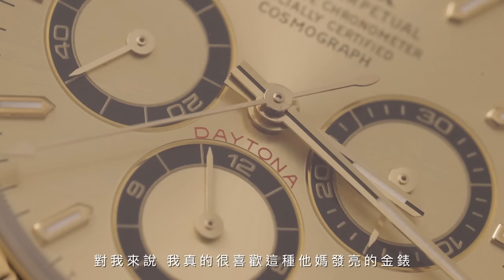金錶人生 RYAN的手錶歷程 | GOLD WATCH LIFE RYAN'S WATCH HISTORY《EWC Vlog Vol. 3》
第三集的EWC我們歡迎好久不見的Ryan，來談談自己的手錶歷程，身為一個衝浪人，Ryan曾經有一段時間是不帶手錶的，是什麼原因讓他開始愛上各種金色的勞力士呢？ 讓大家來聽聽Ryan娓娓道來他的金錶人生吧！